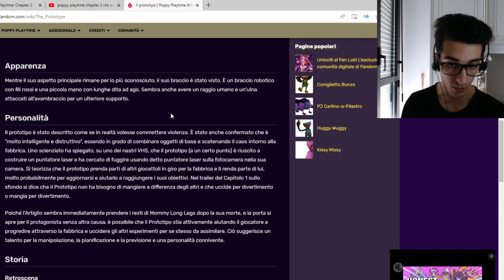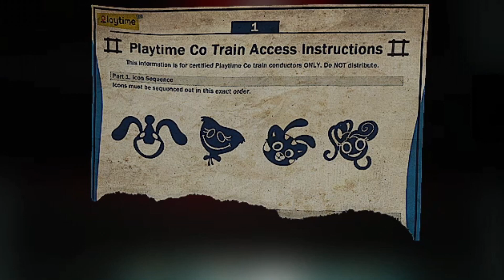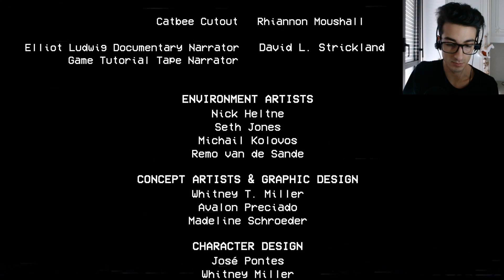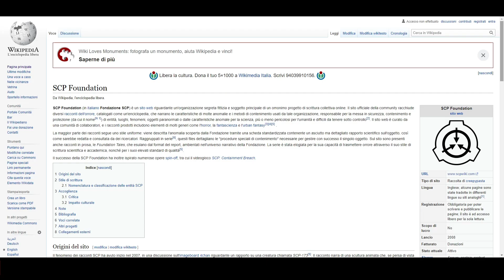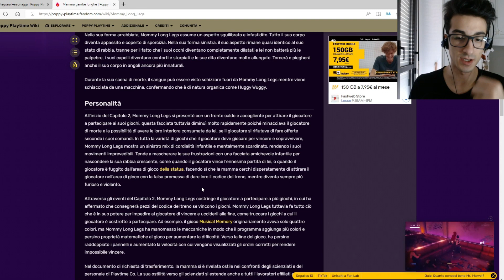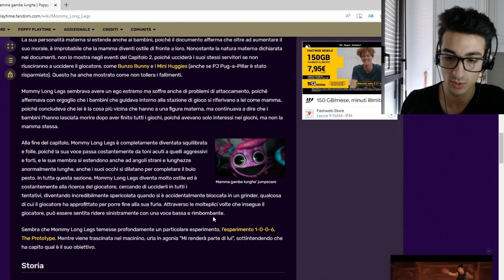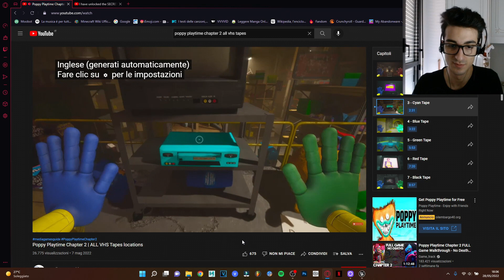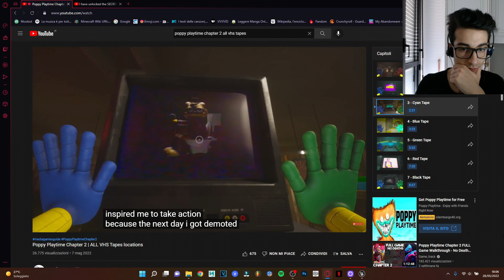METTEREMO A POSTO LE COSE ►Poppy Playtime - Capitolo 2 - Vola in una rete FINALE [Sub. ITA-ENG]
📆 OGNI LUNEDÌ e VENERDÌ/SABATO alle ORE 12:00 - 17:00🕑

⚠️DISPLAIMER⚠️
Mi scuso per la scorretta pronuncia del carinissimo nome e cognome di Huggy Wuggy. Lui ha accettato le mie scuse, spero che voi farete lo stesso 🙏